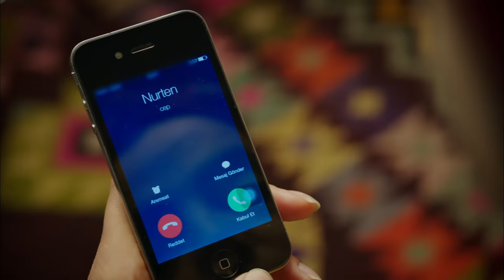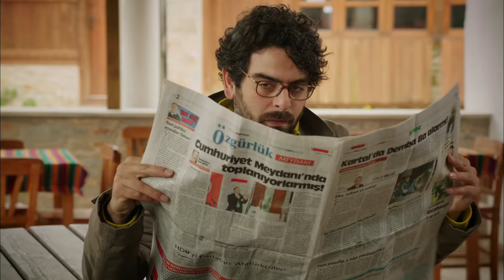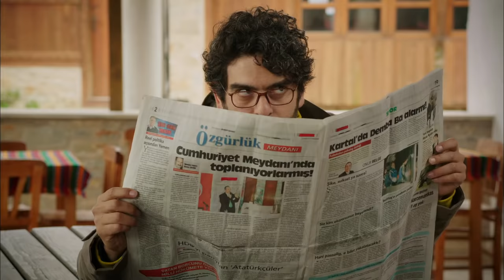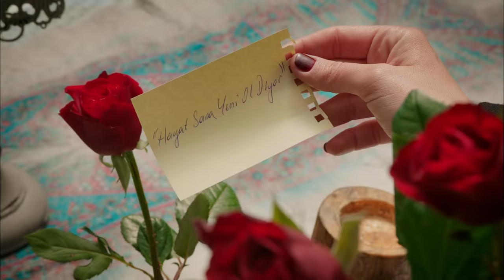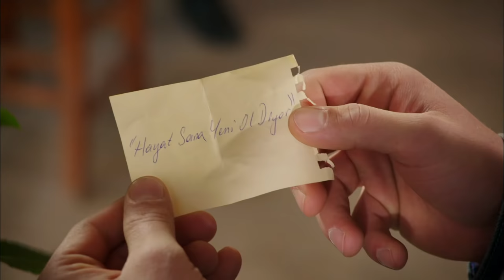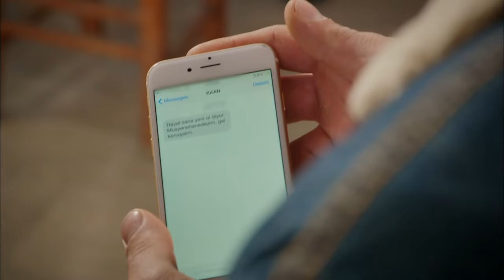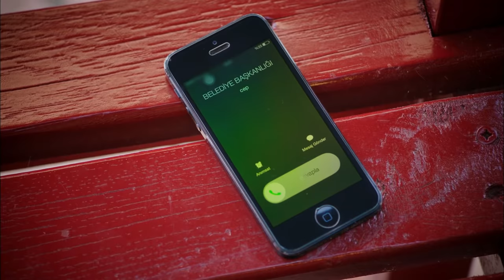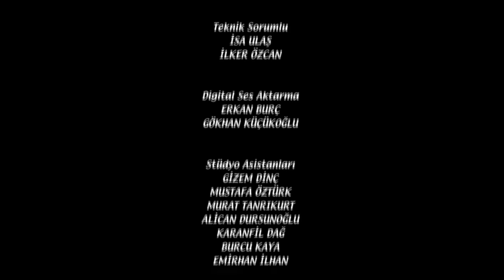44. Bölüm (Full HD)